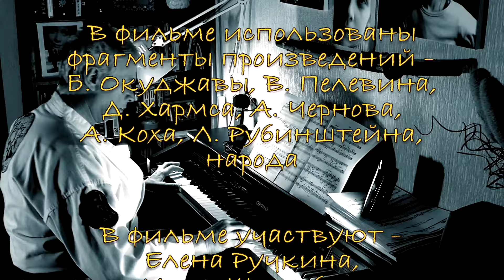Нам хотели запретить в Рощу Марьину ходить!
Б. Окуджавы, В. Пелевина, Д. Хармса, А. Чернова, А. Коха,
Л. Рубинштейна, народа

В фильме участвуют – Елена Ручкина, Игорь Штернберг

Штера-фильм 2024